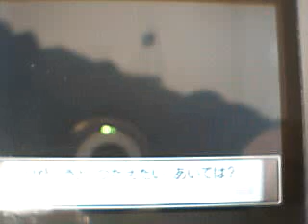PKMN Platino (JAP):Evento de Shaymin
Desde el 18 de Abril hasta el 11 de Mayo de 2009 puedes obtener en tu versión japonesa de Pokémon Platino un Shaymin en el Paraiso Floral al nivel 30 gracias a que puedes conseguir la famosa carta de Oak que se obtiene por regalo misterioso.Lo encontrarás en la Ruta 224,donde está esa roca blanca que tambien estaba en D/P.
Lo bueno es que este Shaymin es compatible con la Flor Glacidia que se consigue con un Shaymin de Pelicula Pokémon 11/Shaymin TRU.
Disfrutadlo.